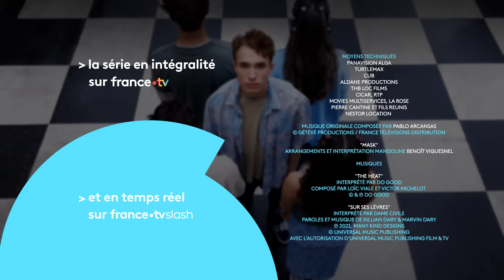SKAM FRANCE EP.10 S12 : Lundi 10h03 - Surprise